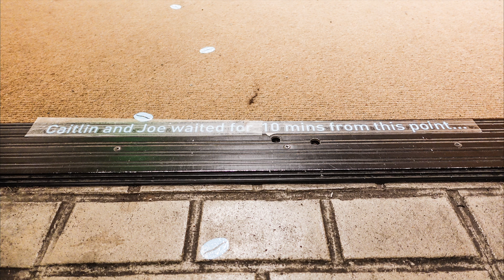Blue Bottle (BIB)